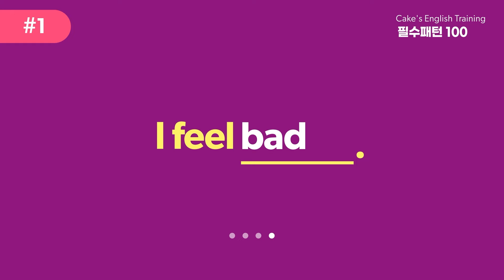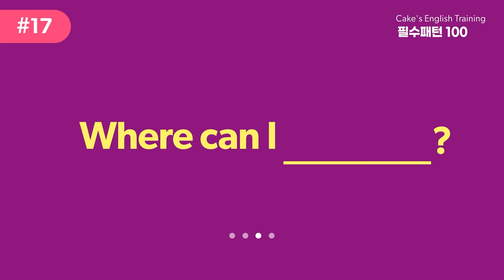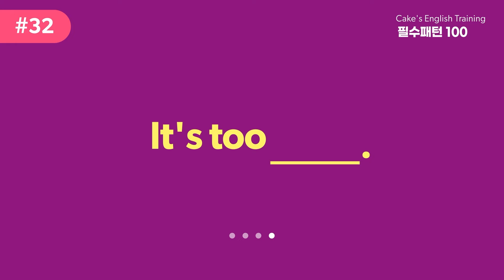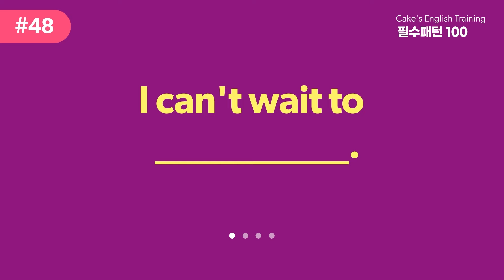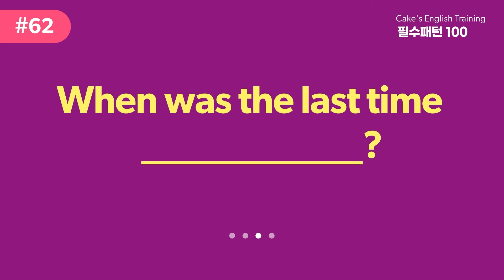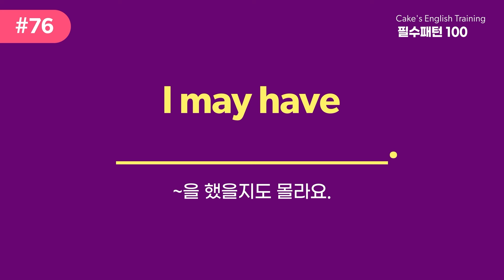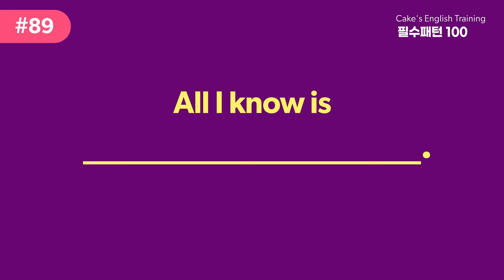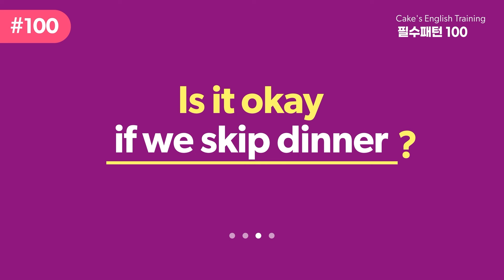영어 회화에서 필수로 알아야 하는 패턴 100개! l 케이크 1시간 집중학습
영어 회화에서 필수로 알아야 하는 패턴 100개를 공부해보세요!